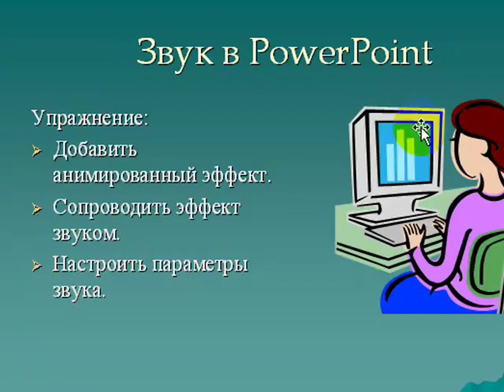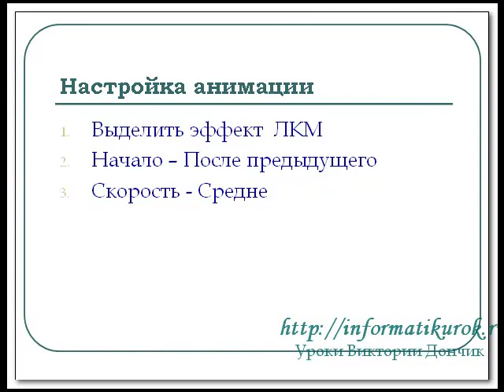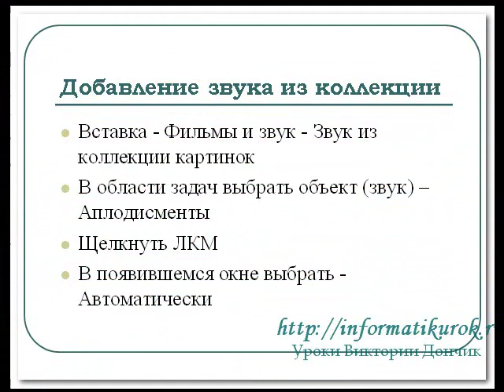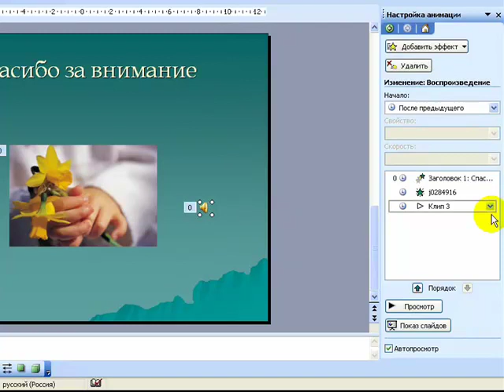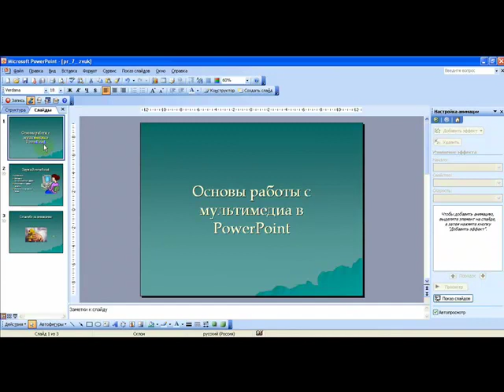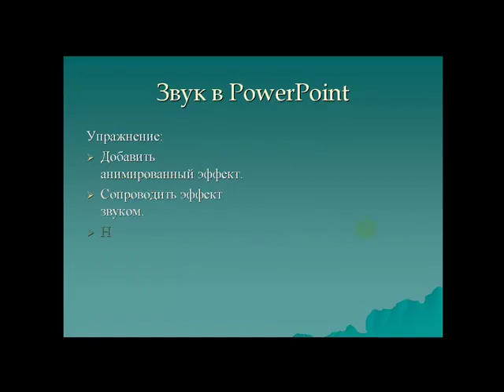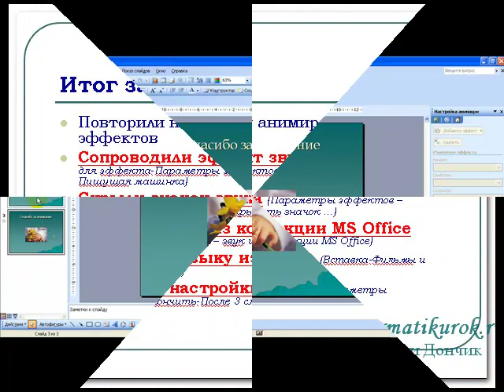Как в powerpoint добавить звук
в powerpoint добавить звук. Как установить звук в презентации PowerPoint 2003. Рассмотрены вопросы установки стандартных клипов и звуков.